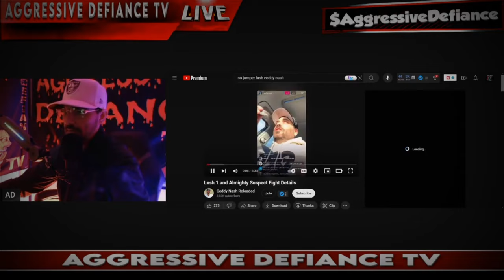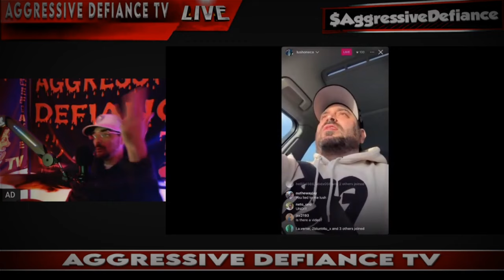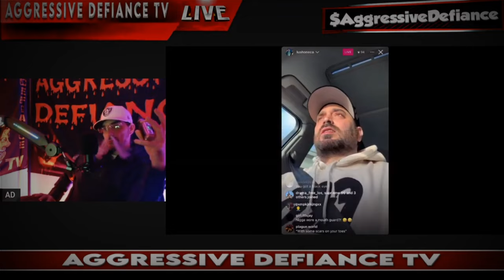Lush Has To FIGHT His Way Back Onto The No Jumper Cast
💯GET YOUR 🔥A D MERCH WITH THE LINK BELOW💯